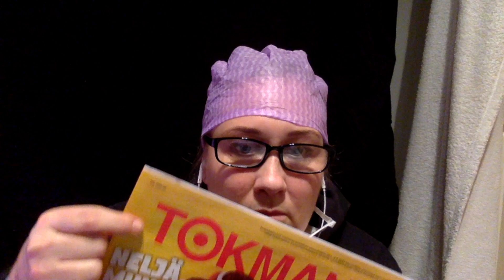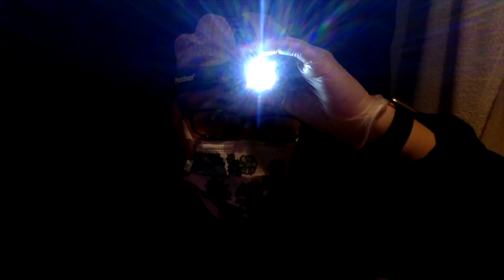ASMRSUOMI 🎧👁👓Kotisilmälääkäri sanoi: "Totut kyllä".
Sillälailla...